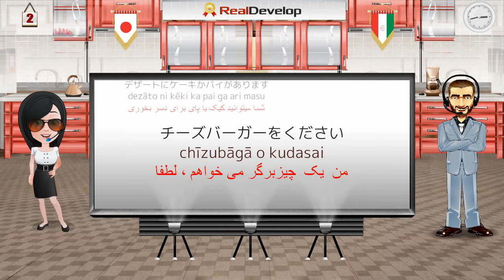یادگیری زبان ژاپنی | آموزش زبان ژاپنی 2 Japanese for Persian speakers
آموزش زبان ژاپنی
یادگیری زبان ژاپنی